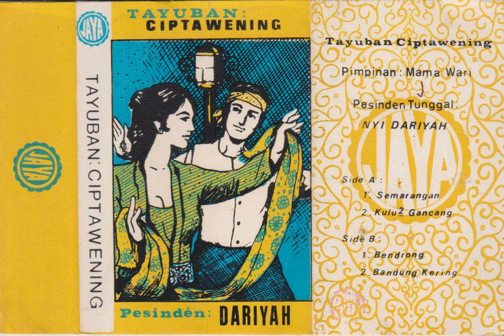H. Dariyah & Cipta Wening Group - Bendrong / Bandung Kering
Tayuban music from H. Dariyah with the Cipta Wening Group